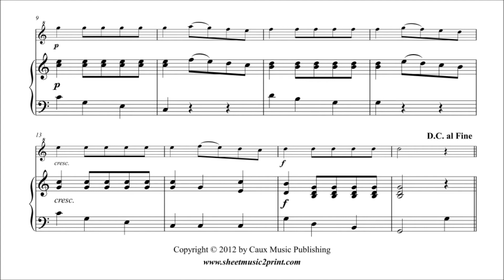Duncombe : Fanfare Minuet - Descant Recorder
William DUNCOMBE (ca 1737 - ca 1818) : Trumpet Minuet - Fanfare Minuet
Pdf sheet music download for descant (soprano) recorder and piano by Sheetmusic2print.com
Digital sheet music and mp3 files